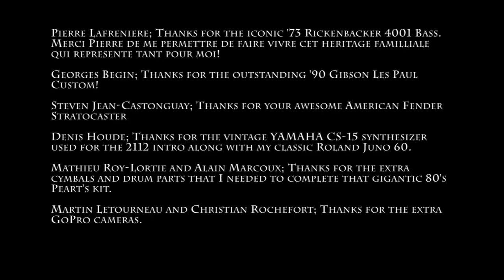One Man RUSH Medley by Antoine Baril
NOT FOR SALE - TRUBUTE ONLY

Played, recorded, mixed and mastered by Antoine Baril

Filmed by Gabriel Lariviere; Capteur de Rêves, Photos & Vidéos

Video Editing by Antoine Baril

Produced at Hemisphere Studio, Quebec, QC, Canada
in may and june of 2015

Music composed by Rush
(Geddy Lee, Alex Lifeson, Neil Peart)

SongList

- 2112
- YYZ
- Cygnus X-1
- Natural science
- By-Tor And The Snow Dog
- La Villa Strangiato
- Cygnus X-1 Book II
- Subdivisions
- Limelight
- Outro - Witch Hunt

Special Thanks

MSP Musique

Thanks for the incredible Sennheiser drum mics, YAMAHA Console and studio Monitors, KORG synthesizer and so much other things that make my life easier in my studio. Un gros merci Eric, Raph et toute votre formidable équipe!

Pierre Lafrenière; Thanks for the iconic '73 Rickenbacker 4001 Bass. Merci Pierre de me permettre de faire vivre cet héritage familliale qui représente tant pour moi!

Georges Bégin; Thanks for the outstanding '90 Gibson Les Paul Custom!

Steven Jean-Castonguay; Thanks for your awesome American Fender Stratocaster

Denis Houde; Thanks for the YAMAHA CS-15 synthesizer used for the 2112 intro along with my vintage Roland Juno 60.

Mathieu Roy-Lortie and Alain Marcoux; Thanks for the extra cymbals and drum parts that I needed to complete that gigantic 80's Peart's kit.

Martin Létourneau and Christian Rochefort; Thanks for the extra GoPro cameras.